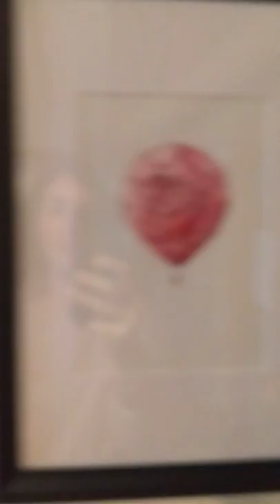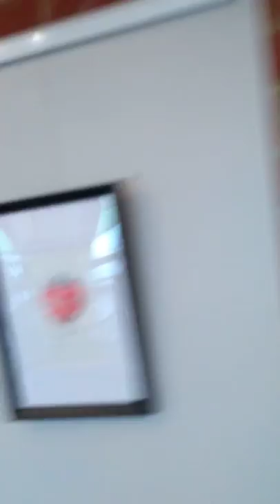Dragonfly Cafe show 2nd - 31st March 2019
A quick tour of the Dragonfly Cafe where have just hung 25 hot air balloon drawings.